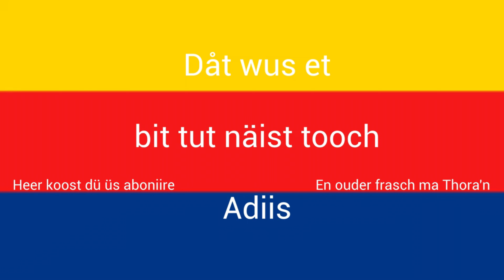Biike önj Risem-Lunham